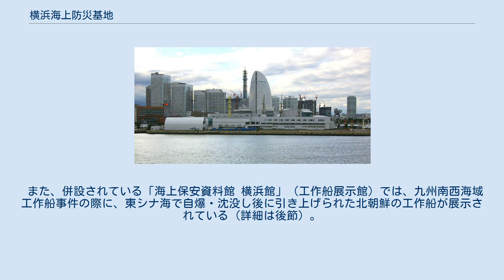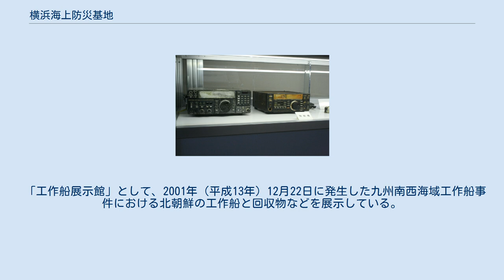横浜海上防災基地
横浜海上防災基地 横浜海上防災基地（横浜赤レンガ倉庫側から撮影） 横浜海上防災基地（客船ターミナル側から撮影） 地図 横浜海上防災基地（よこはまかいじょうぼうさいきち）は、神奈川県横浜市中区に所在する、海上保安庁の基地である。
 平常時は横浜海上保安部等の庁舎として、各種訓練・研究に使用されているが、大規模な海上災害発生時には、巡視船・航空機を利用した、災害応急対策活動の中核拠点としての機能をもつ。
 また、併設されている「海上保安資料館 横浜館」（工作船展示館）では、九州南西海域工作船事件の際に、東シナ海で自爆・沈没し後に引き上げられた北朝鮮の工作船が展示されている（詳細は後節）。
当基地の場所はみなとみらい地区内の1街区に当たるが、横浜港新港埠頭の海側（奥まった所）にあるため、同地区の商業地からはやや外れた立地条件である。
 「工作船展示館」として、2001年（平成13年）12月22日に発生した九州南西海域工作船事件における北朝鮮の工作船と回収物などを展示している。
工作員の武器については、検証終了後に安全化処理として銃身の内部や雷管を破壊され、武器としての能力を完全に喪失した状態で展示されている。
 海上保安資料館横浜館に関するカテゴリ: